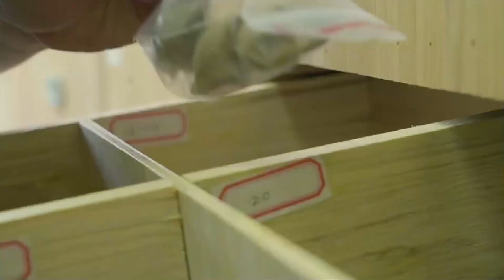【核舟记】雕橄欖核舟 Olive Pit in the Form of a Boat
此工艺耗时近一月有余，记录了核雕的雕刻过程
但因特殊原因工艺的的最后一项抛光没有录制。
忘广大读者见谅
后续会有更多的精彩作品陆续更新，喜欢小周的
话请多多支持一下